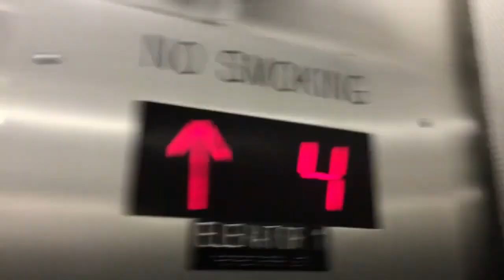Going down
06/20/2024